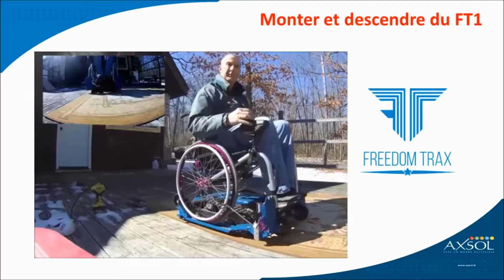Assemblage du Freedom Trax FT1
Comment monter et descendre en autonomie du Freedom Trax FT1 en autonomie et en moins de 1'30" ! Fiche technique Freedom Trax